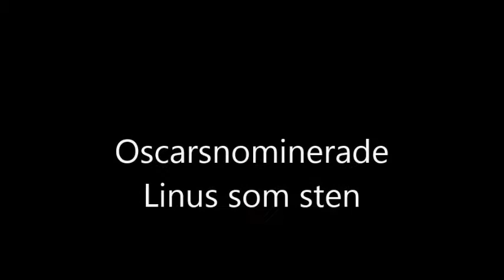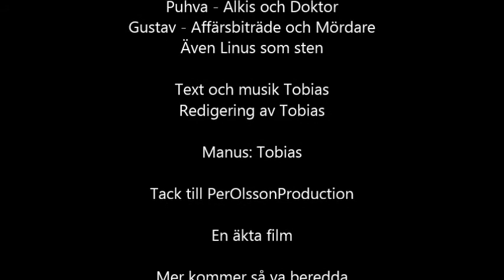Per Olsson - Curse of the Grass Onion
I den här delen slåss vår hjälte mot alla möjliga faror